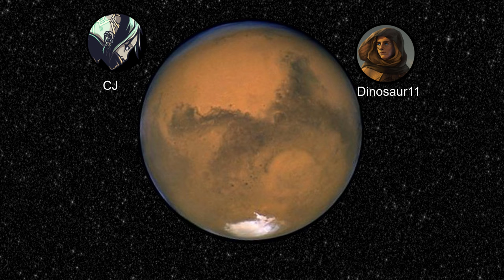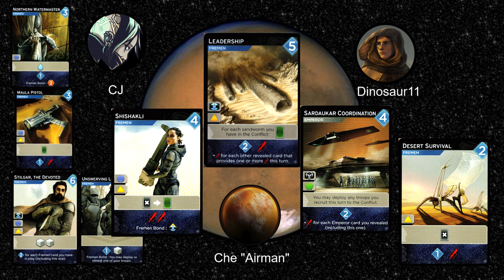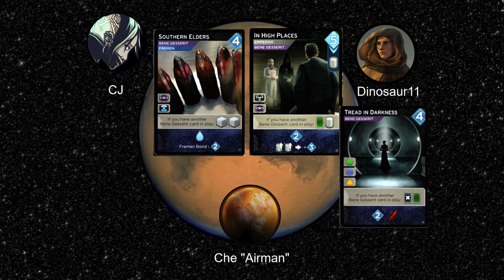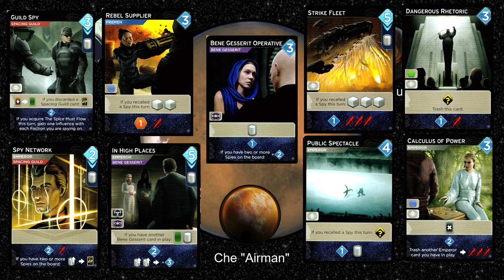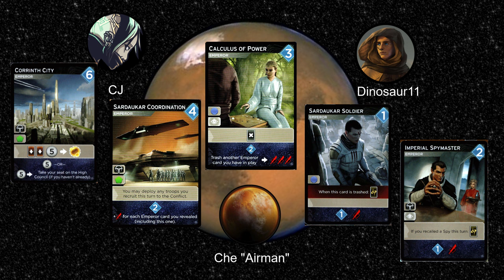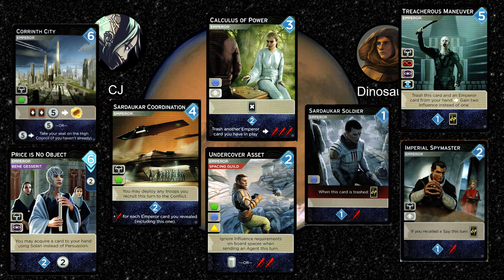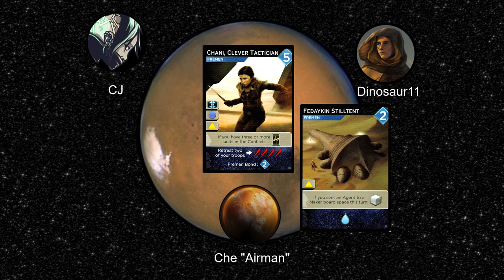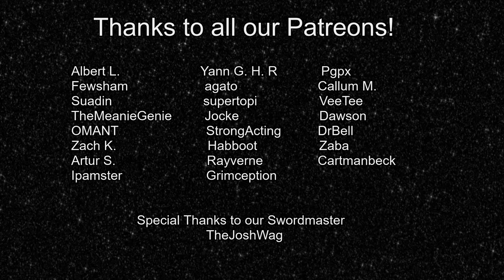Spy Satellites | Rotation 11 | Card Combos in Uprising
Rotation 11: CJ, Dinosaur11, and Che talk about card combos, tribal effects, and building your deck in Uprising.

Dino and Che make Dune Imperium Uprising strategy videos as Consules!

"Deep" by Savfk. "Ultra" by Savfk.